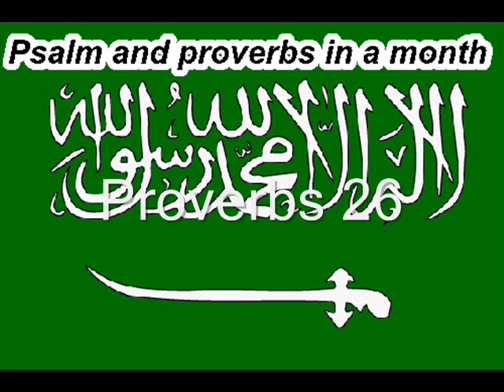Day 26 المزامير والأمثال في شهر واحد